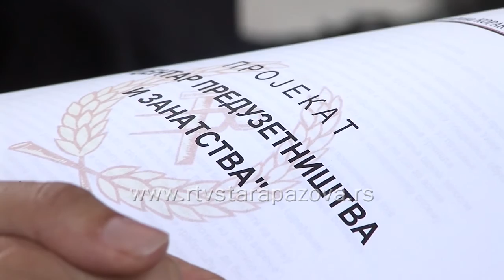Prezentacija projekta „Centar preduzetništva i zanatstva“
U holu zgrade AP Vlade u Novom Sadu prezentovan projekat „Centar preduzetništva i zanatstva“  kako bi se od zaborava sačuvali kako ljudi koji su pokrenuli malu privredu u našoj opštini tako i sistem koji je savršeno funkcionisao za dobrobit svih zanatlija.